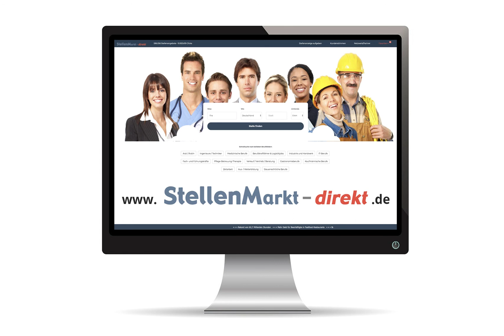Kundendiensttechniker (m/w/d) in Ingolstadt gesucht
Die Zukunft der Energieversorgung liegt in der Nutzung von alternativen Energieformen.
Wir, ETA Heiztechnik, entwickeln und produzieren Heizkessel für Scheitholz, Pellets und Hackgut.

Um unser qualifiziertes Team zu verstärken suchen wir eine(n):

Kundendiensttechniker(in) für den Großraum Ingolstadt

Deine Herausforderungen und Stärken:
• Inbetriebnahme- und Servicearbeiten
• Eigenständige Fehleranalyse und Problembehebung
• Freundliches und professionelles Auftreten
• Abgeschlossene Lehre als Elektrotechniker, Installateur od. Mechatroniker

Wir bieten dir:
• Eine verantwortungsvolle Täti gkeit in einem moti vierten Team
• Eine umfassende Einschulung und jährliche Weiterbildung im Werk
• Ein top ausgestatt etes Kundendienstf ahrzeug
• Kein Weg zur Arbeit, du beginnst und beendest die Arbeit zu Hause
• Unser Gehaltsbasis bildet der Kollekti vvertrag Metallindustrie
• Bezahlung entsprechend Qualifi kati on und Erfahrung

Gewerbepark 1, A-4716 Hofk irchen an der Tratt nach

Bild: Pixabay.com